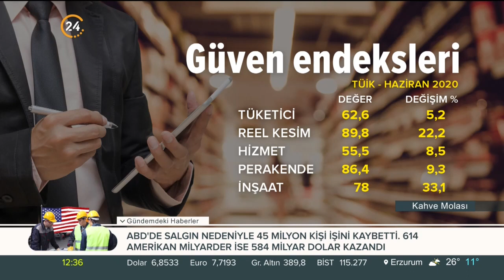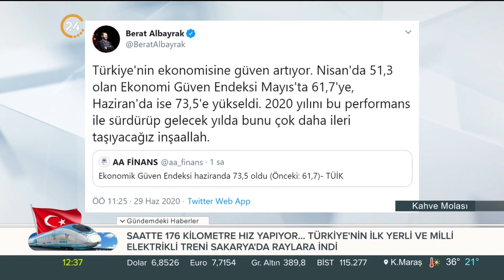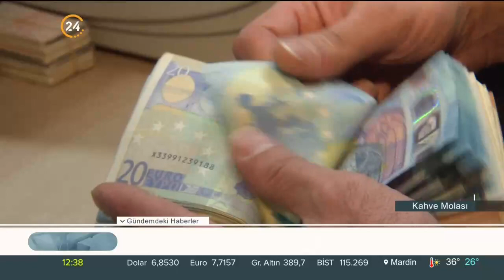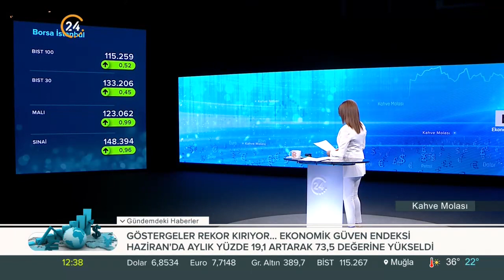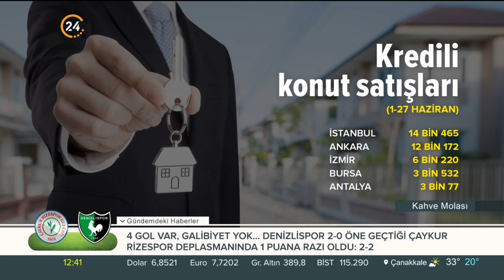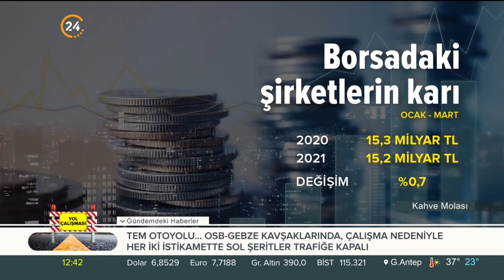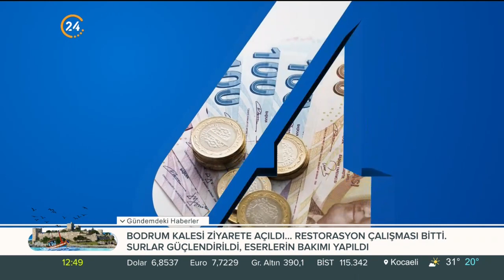Beyza Hakan ve Sadi Özdemir ile Kahve Molası | Faiz düştü, konut satışları arttı - 29 06 2020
Piyasalar güne ara verdiğinde, hem iş dünyasından hem de yaşamın içinden konuklarla hayata değen gelişmelerin ekonomik boyutu hafta içi her gün "Kahve Molası"nda masaya yatırılıyor.